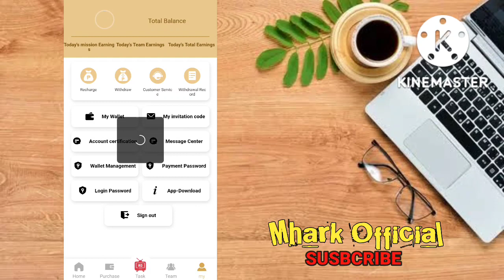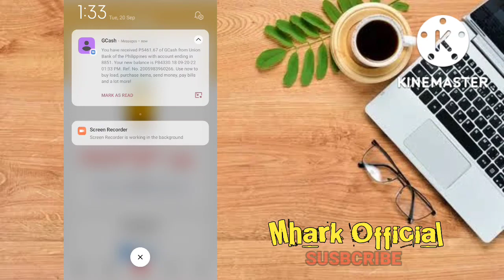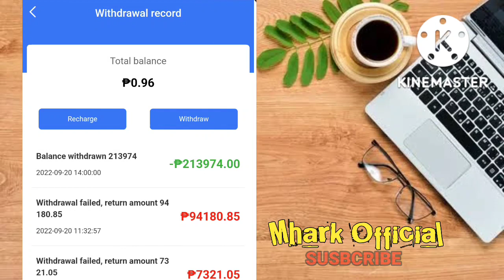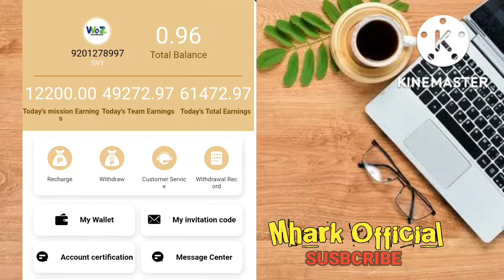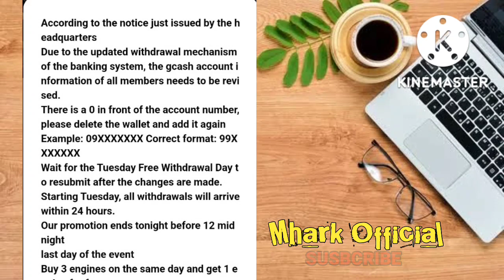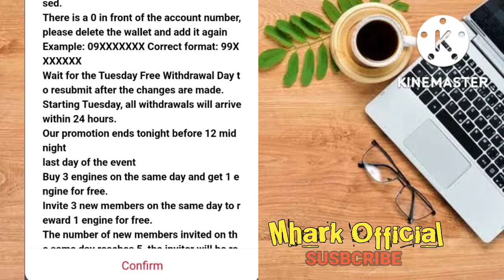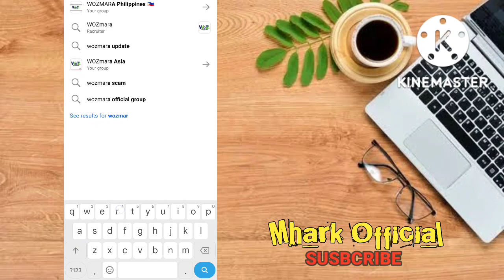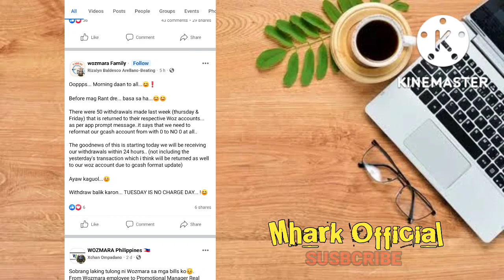WOZMARA 213,974 PESOS WITHDRAWAL UPDATE SAKTONG 2PM NAG WITHDRAW AKO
and INFORMATIONAL
making money.